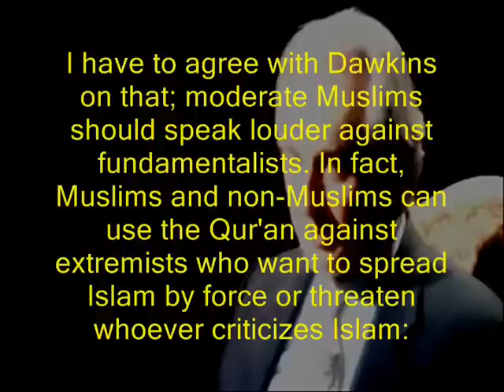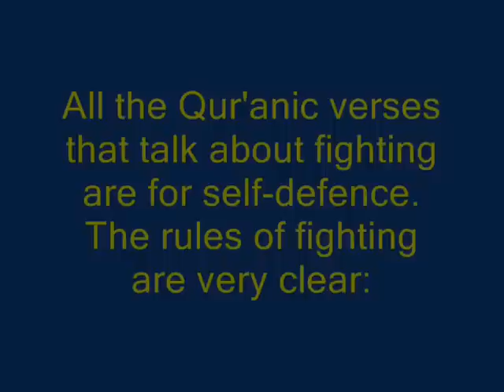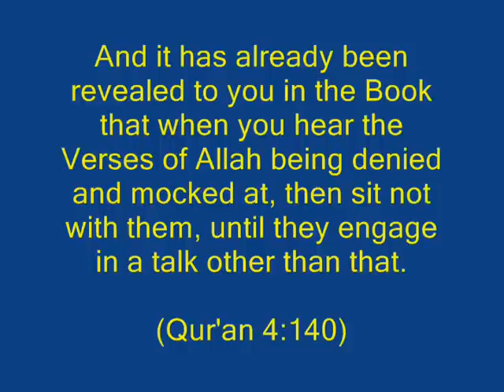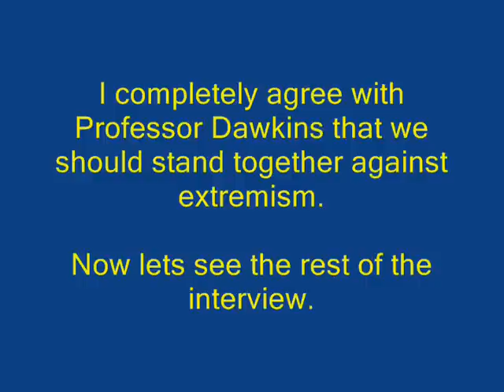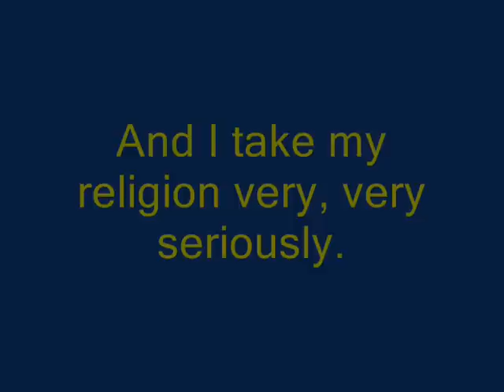Quran Vs. Terrorism. Richard Dawkins on Islam Debunked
True Islam is Quran NOT the idiots who claim and think they're Muslims, If we want to win the war against terrorism we should use Quran itself, but who's going to tell you that? Richard Dawkins or those who turned God's message to a business so they can rule and benefit from it? Please keep in mind that I strongly support Dawkins on evolution, but Islam is not his department.